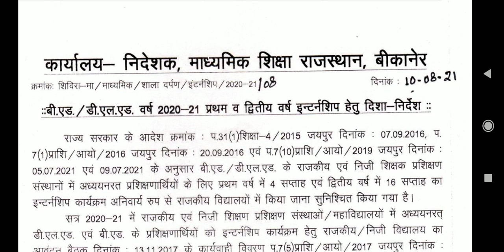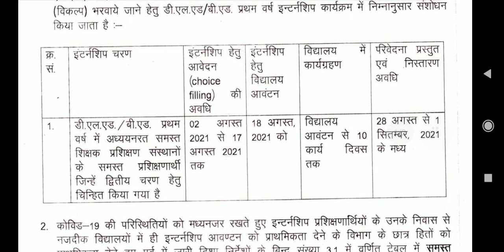B.Ed./D.El.Ed. Internship का नया Notification || जानिए कब तक भरे जायेंगे इंटर्नशिप के फॉर्म.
this video is about new notification of b.ed./D.el.ed 1st year internship.

b.ed. internship 2021,
b.ed. internship latest news,
b.ed. internship,
b.ed. internship ke liye school kaise dekhe,
b.ed. internship ka form kaise bhare,
b.ed. internship ke liye file kaise banaye,
b.ed. internship dairy,

b.ed. internship 2021